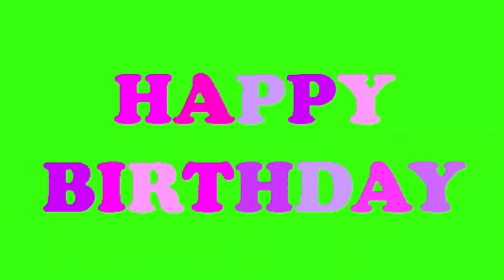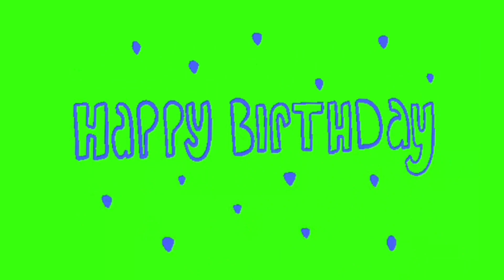Stiker Chroma key happy birthdays. Instagram gif. R^55 G^255 B^13.